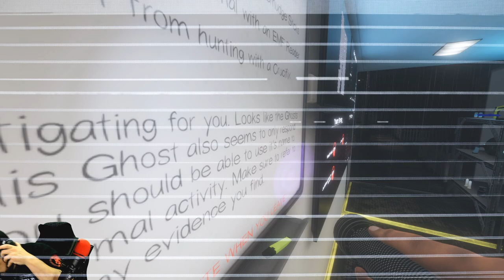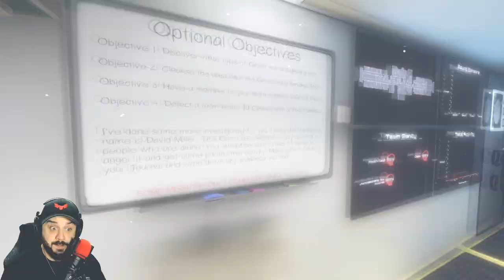ITS TIME TO RETIRE THIS GAME | Phasmophobia | Ep.9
We are rich now so I think its time to retire.

PC SPECS

Threadripper 3970x
128 Gigs 3600 Ram
15 TB Hard Drive Space